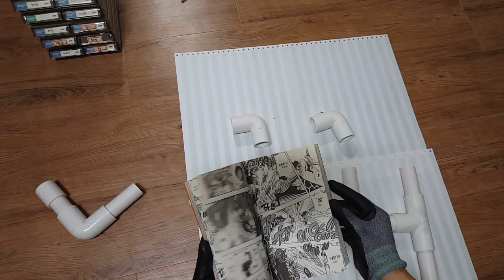[제작] 꿀잼 물풍선 새총 만들기! (WaterBalloong Sling shot!)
안녕하세요 여러부운! 찌질이아니라 지즐 입니다!
핵더운 여름철이 벌써 와버렸습니다!

여름철의 장난감을 꼽으라면 금세 꼽히는 물풍선!
그냥 던지는 것 보다 장치를 이용해서 멀리! 세게! 날리면
얼마나 잼나것습니까!?

PVC와 튜브고무줄을 통해 물풍선 새총을 만들어봤어요